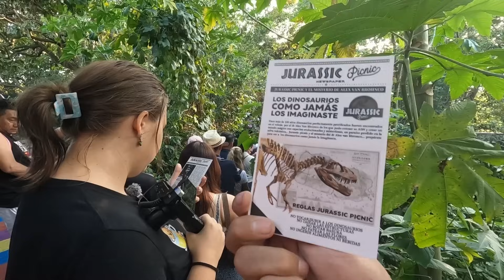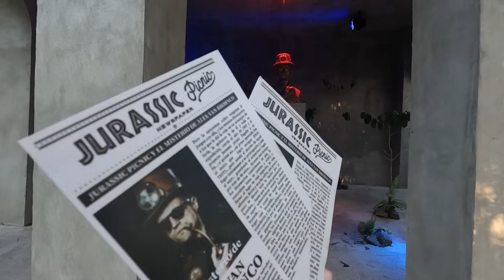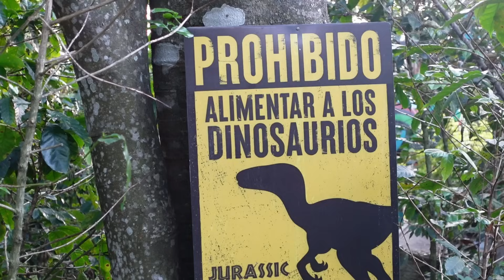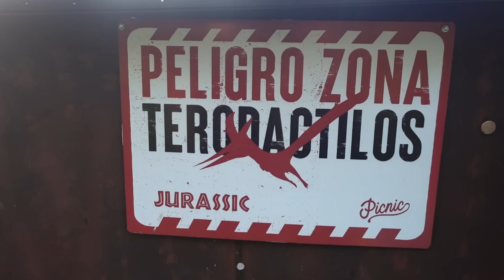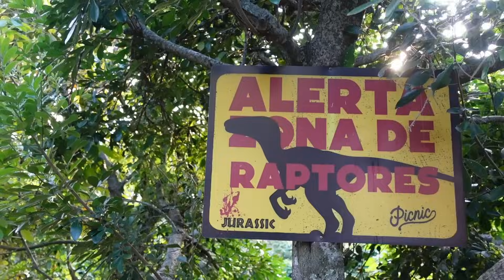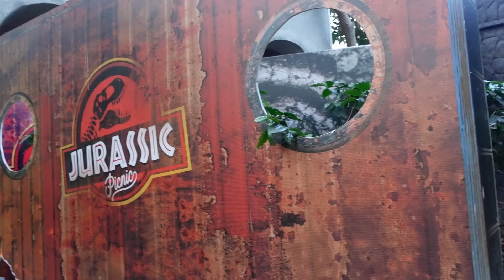Este Parque de Dinosaurios en El Salvador esta INCREIBLE!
pruebas los postres Ucranianos! Dulcekava.com

Si deseas apoyar a el canal🙃